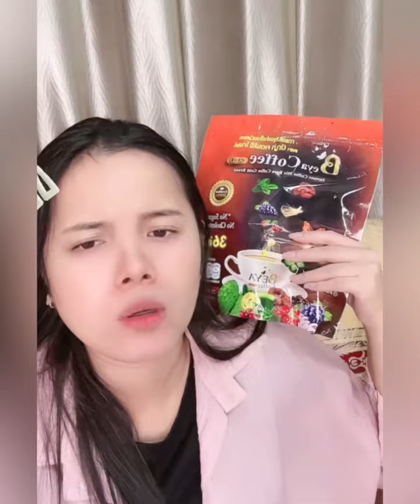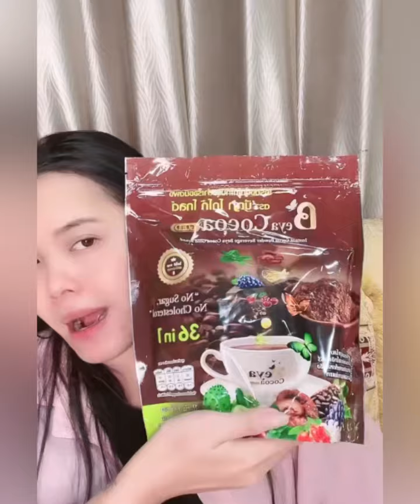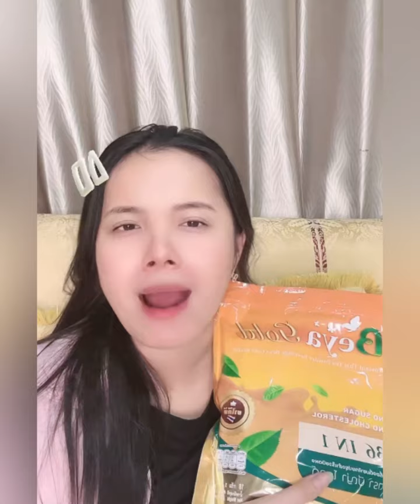แม่ไผ่ หลัง กามิน แถลงอย่าพาดพิงทะเลาะกัน อะไรที่มีความสุขถ้าไม่เดือดร้อนก็ทำ ช่วงนี้ติดซีรีส์จีน